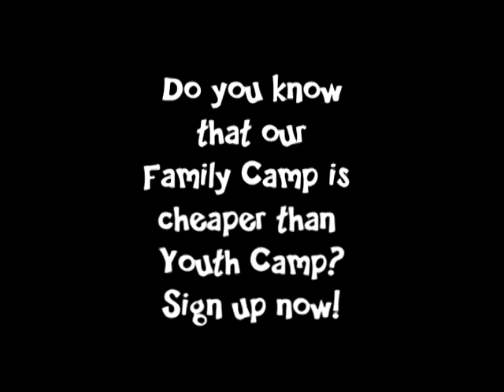Joseph Family Camp Advertisement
Video advertisement for Petra Gospel Centre
Petra Family Camp
15 - 18 Novemner 2012
Genting Riverview
Theme: On this Rock I Build My Church